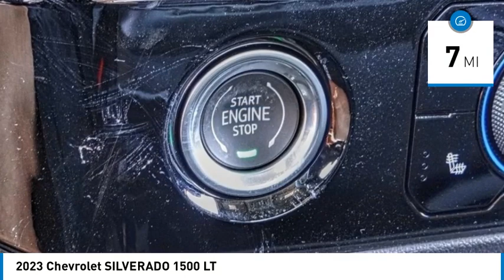2023 Chevrolet SILVERADO 1500 HEMET BEAUMONT MENIFEE PERRIS LAKE ELSINORE MURRIETA C23420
2023 Chevrolet SILVERADO 1500 LT

Gosch Chevrolet
400 Carriage Circle

GOSCH CHEVROLET PROUDLY SERVING HEMET, BEAUMONT, MENIFEE, PERRIS, LAKE ELSINORE, MURRIETA , AND SURROUNDING SOUTHERN CALIFORNIA LOCATIONS. THIS BLACK 2023 Chevrolet SILVERADO 1500 IS EQUIPPED WITH A 2.7L Turbo, AUTOMATIC TRANSMISSION, AND RECEIVES AN ESTIMATED . GOSCH CHEVROLET 400 CARRIAGE CIRCLE HEMET CA 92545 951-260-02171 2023 Chevrolet SILVERADO 1500 LT Stock #: C23420 | VIN: 3GCPACEK3PG263452 | 2023 Chevrolet SILVERADO 1500 LT HEATED STEERING WHEEL AIR CONDITIONING Gosch Chevrolet